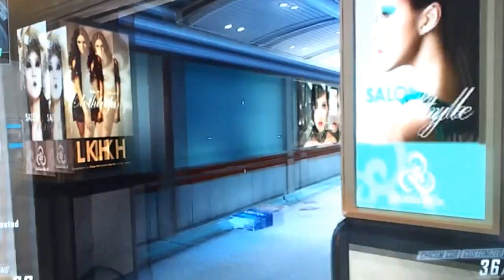24-2 Chicom CQB Gameplay TDM